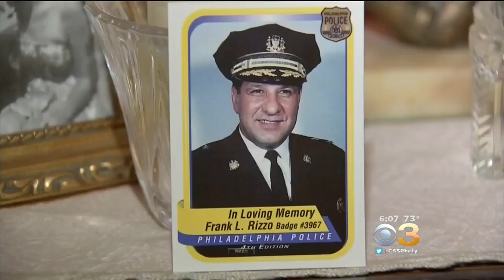Rizzo Statue Rally Postponed Due To Agreement With Mayor’s Office